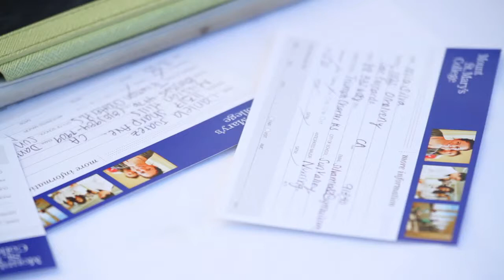Doheny Open House